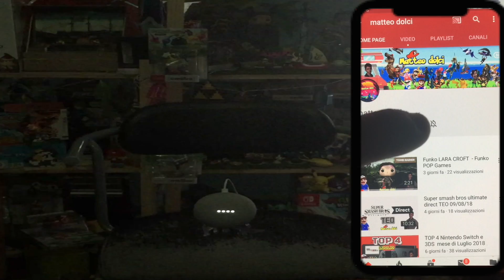Gameplay this is the police 2 - NINTENDO switch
ecco un nuovo gioco dove a un tecnica diversa dagli altri con una storia bellissima ed avvincente un gioco per tutti che vi piacerà molto.

scrivete nei commenti cosa ne pensate?